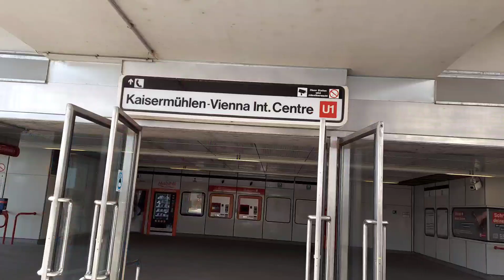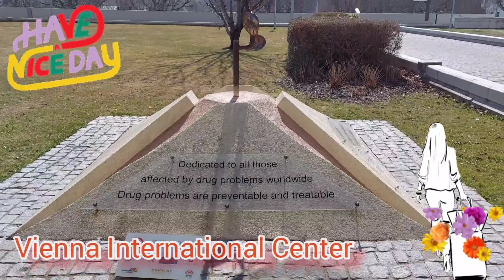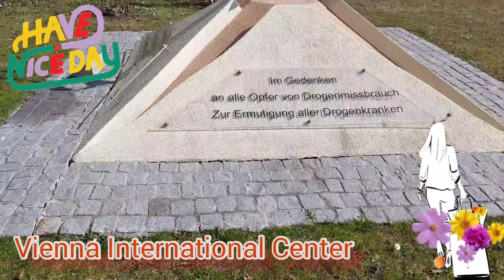in Vienna International Center